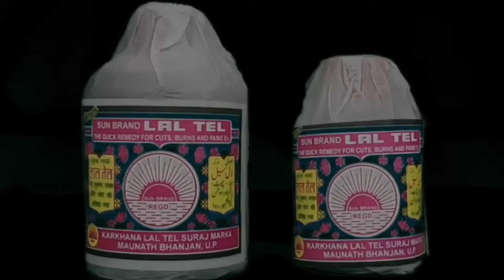बागे फिरदौस पर ट्रक ने मारी टक्कर बैरिकेट के लिए लगा अंगल गिरा स्विफ्ट कार पर ।